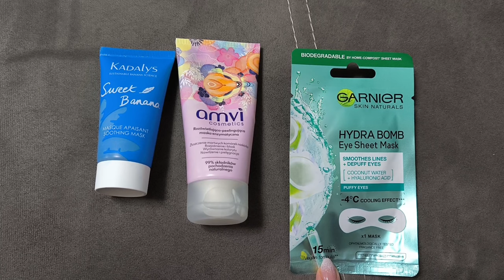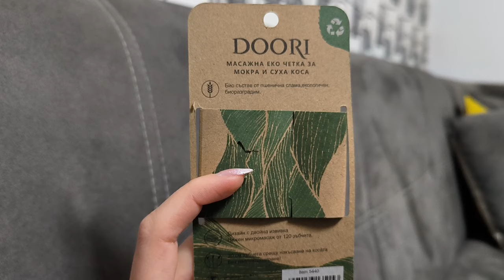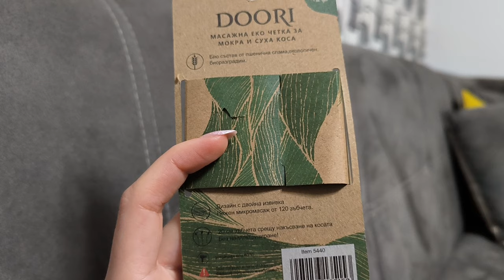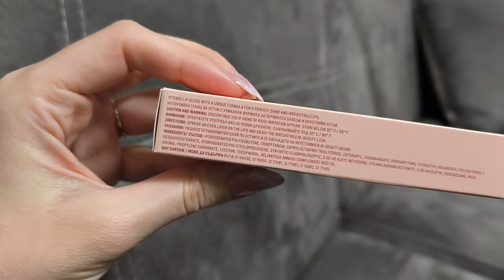Тествам Два Продукта от Sheglam, Много Нови Придобивки и Мнение за Продукти